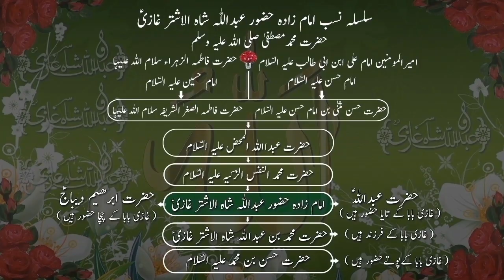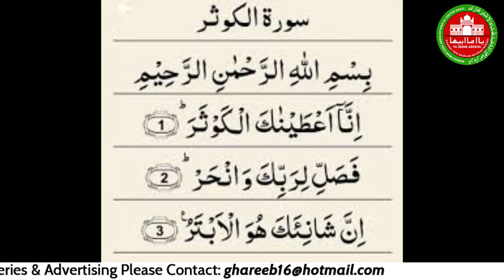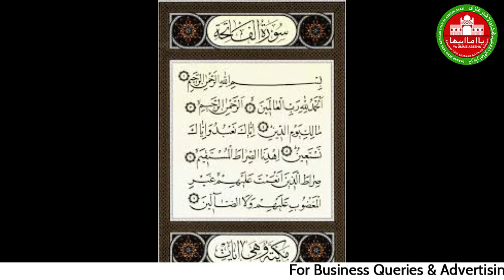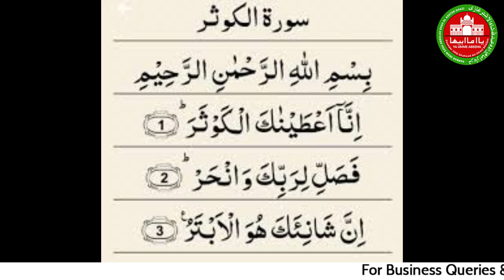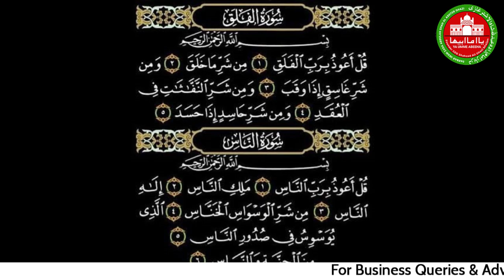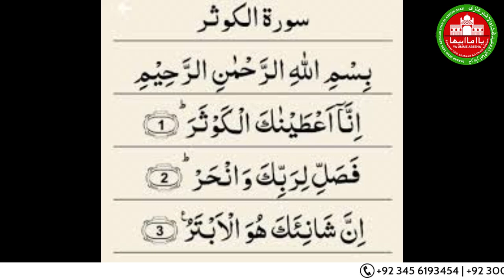Paan K Pattey me Jadu Palat| Desi | Raz | Tip | Jin | Khwab | Dream | Wazifa | Amil | Herb | Dua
Barre Sagheer Pak o Hind meyn Paan ab sirf riwaayat ka yaa masnoiye aadat ka hissa ban chuka hey , jub key qadeem owr meyn is key kamalaat o asraat sey Aaam insaan badshahon aur Umra sey mun maangi farmaiysh paaya kartey aur Tabeeb hazraat is sey mareezon ko shifayaabi ka sabab kartey , isee liye ye hammaree Nanai Daaadi key jaheyz ban key sath ata tha , leykin a na jahez meyn na tameez dee jaatee hey aur na Pamdan , leyhaza wo riwayat bhu ab rukkhsat huye , ye segment unjee raazon sey Darbar ABDULAH SHAH GHAZI sey aik aur bhulaa dee gaye raazown ki kunji hey jo ab is key Qadardano key hawaley hey...
ALLAH HAAFIZ
YA GHAZI